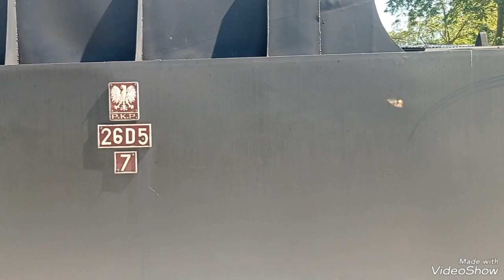TY2-911 z Retro "Dolina Skawy" i inne na stacji Osielec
0:00 Pociąg Retro Dolina Skawy TY2-911 wjazd na stacje
0:40 Pociąg KS Sprinter Ornak EN76-006 do Zakopanego i miły maszynista
1:26 manewry TY2-911 + x2RP1
3:26 Pociąg Regio Gubałówka EN71-015 do Krakowa Głównego
4:25 odjazd Retro TY2-911 do Chabówki + RP1
pozdrawiam maszynistów